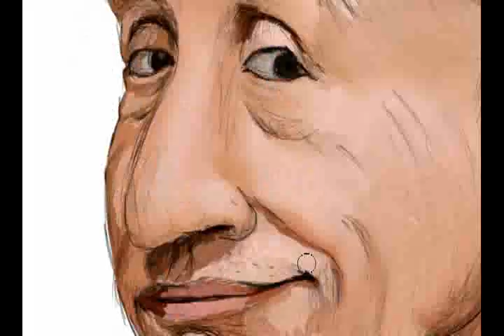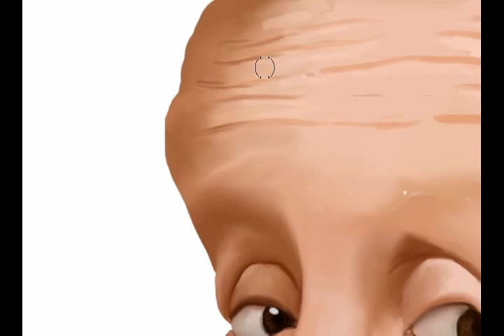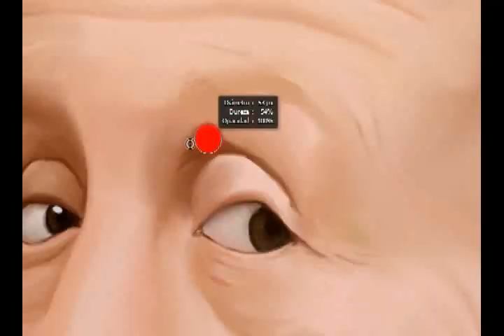Roberto Gomez Bolaños Speedpainting by Claudio Saavedra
Caricatura de este personaje tan ejemplar en este planeta, no te vayas nunca chespirito! :D